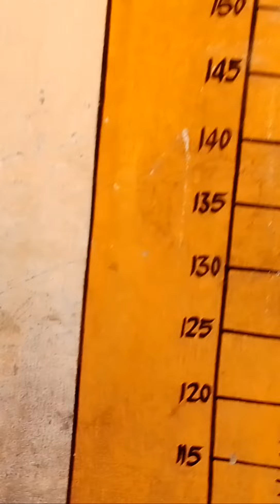After long time visit my school